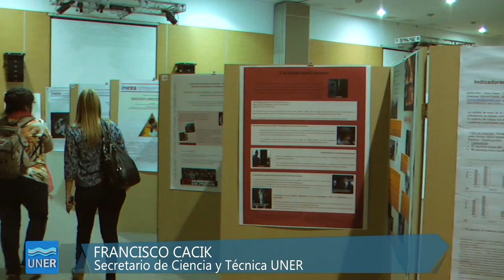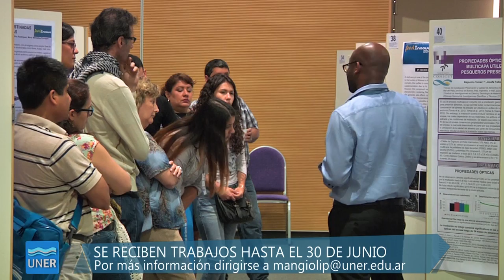PROPUESTAS 06 2017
0:12 - Educación a distancia
1:38 - Economía regional
3:13 - Grupo Montevideo
4:29 - Foro de Ingeniería